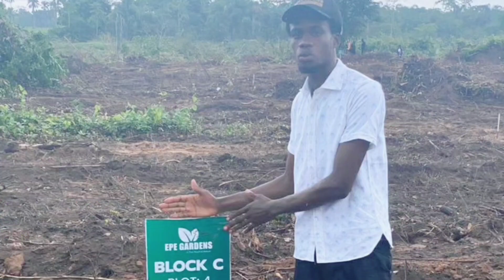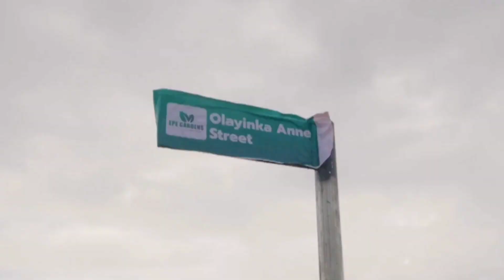See the Most Glamorous Real Estate Event in Lagos ( EPE GARDENS ALLOCATION)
Last week Saturday was the most important day of the real estate industry and in this video I will be showing you how I and my colleagues allocated 200 plots of land at Epe to our clients in Nigeria and the diaspora.